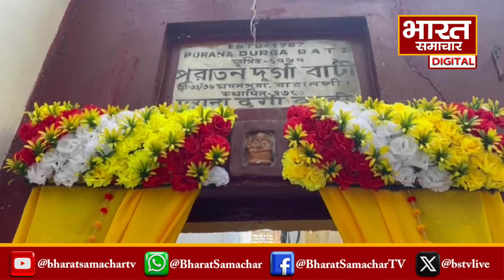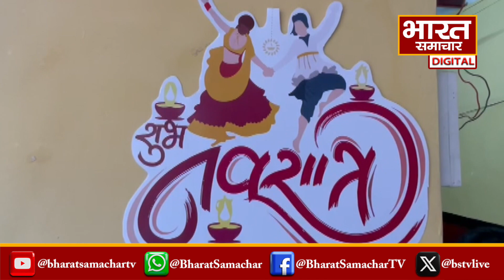Uttar Pradesh: 250 साल से भी ज्यादा पुरानी मूर्ति...Varanasi के इस मंदिर की कई खासियत